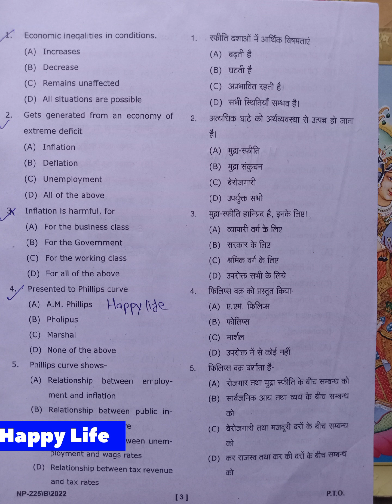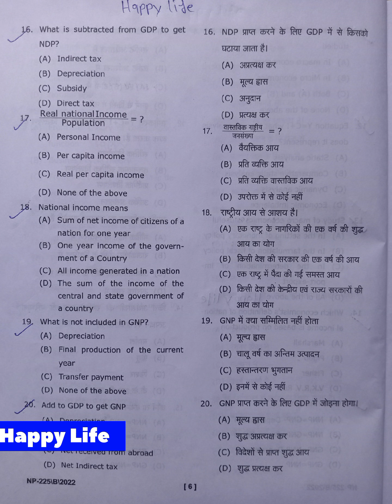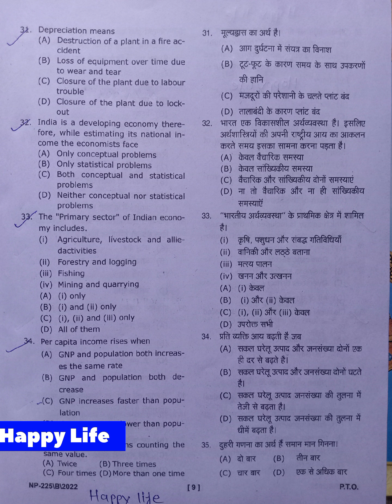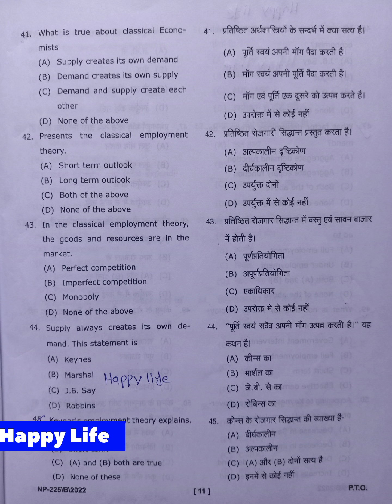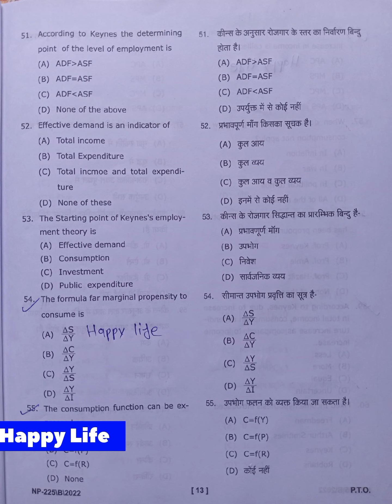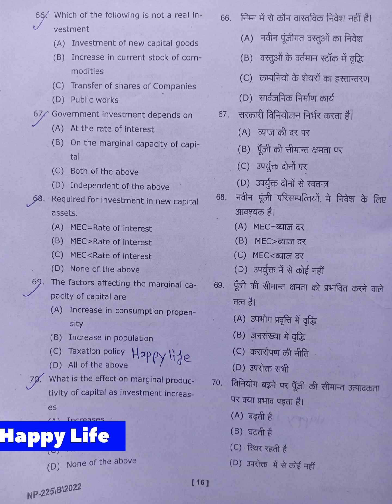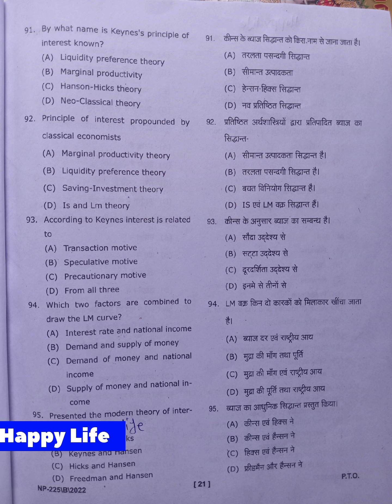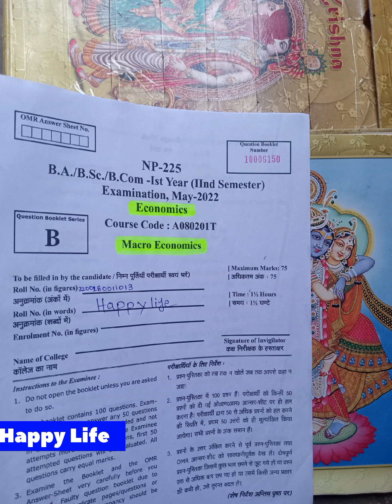Economics previous paper. BA 2nd sem.Agra University happy life study previous paper series